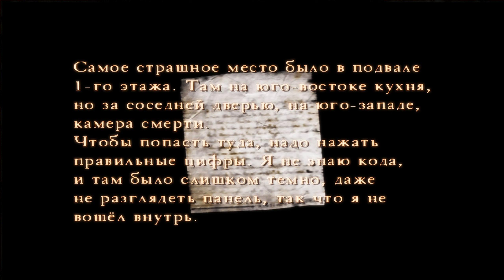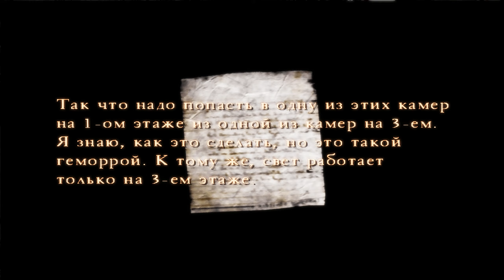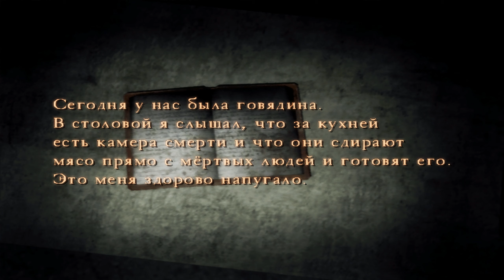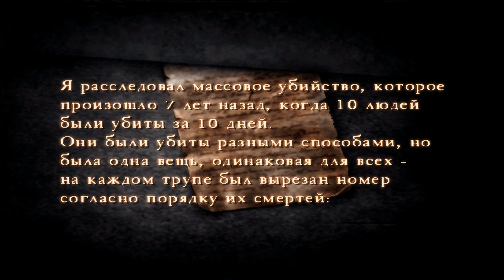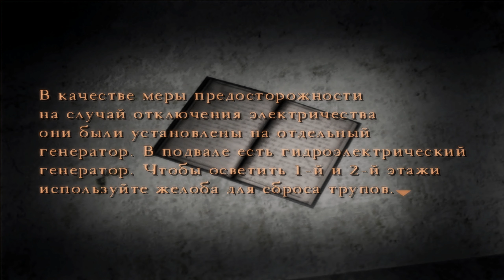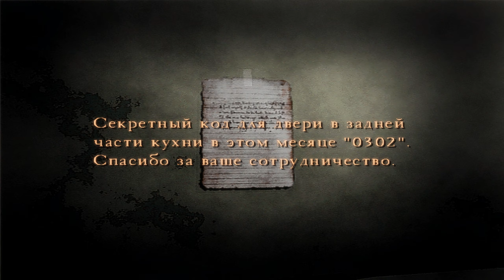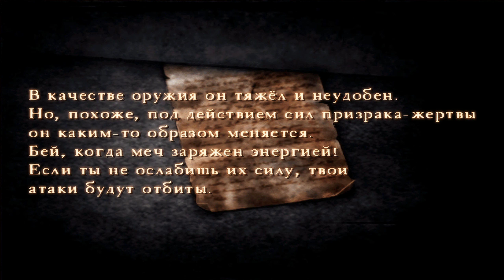Silent Hill 4: The Room New Edition (PC) part 4 - Паноптикон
Прохождение игры Silent Hill 4: The Room на платформе PC, версии New Edition на нормальном уровне сложности. События Silent Hill 4: The Room начинаются с того, что жильцу квартиры 302 в жилом комплексе South Ashfield Heights Appartement снится Кошмар в котором он будучи запертым в своей квартире, обнаруживает, что обстановка кардинально поменялась, а сама квартира покрыта кровью и ржавчиной. В ходе исследования измененного квартиры из стены над диваном внезапно появляется окровавленный человек, издающий вой вместо вменяемой человеческой речи и медленно направляется к жильцу. На том Кошмар заканчивается и мы узнаем, что жилец квартиры 302 по имени Генри Таунсенд действительно не в состоянии покинуть своё жилье. Окна наглухо закрыты, а входная дверь в цепях. Более того, в квартире внезапно вырубается электричество, а самого Генри никто не слышит. Так продолжалось на протяжении пяти дней, пока Генри не поступает звонок по отрезанному от линии телефону с призывом о помощи, сразу после которого Генри слышит грохот в ванной комнате и обнаруживает там дыру, через которую он и попытается прорваться к свободе из мистического плена своей же собственной квартиры.

- фанатский ремастер Silent Hill 4